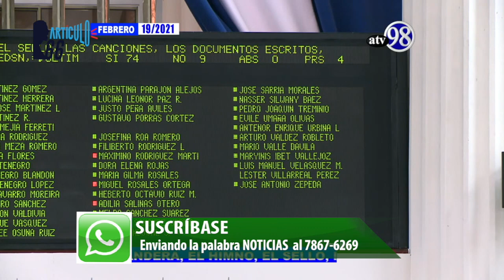Coalición Nacional integrará a víctimas de la represión, exiliados y sindicatos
La plataforma opositora Coalición Nacional tiene tres nuevos sectores con voz y voto, integrados por las victimas de la represión, exilio y diáspora, y sindicatos.